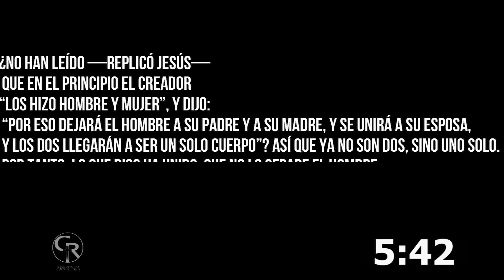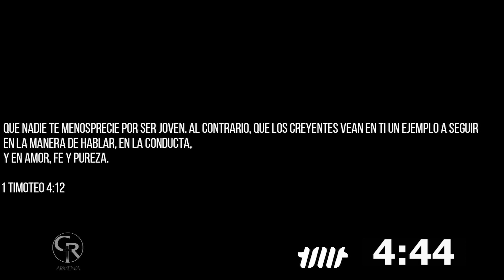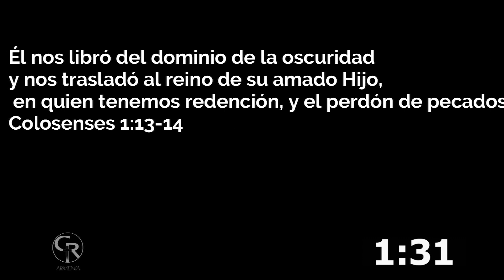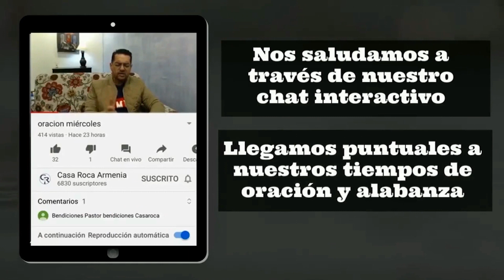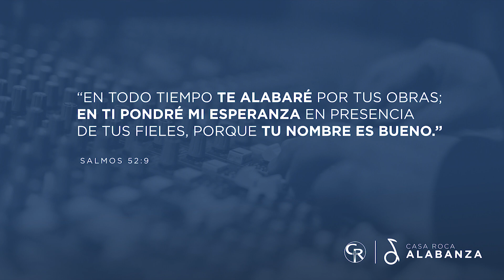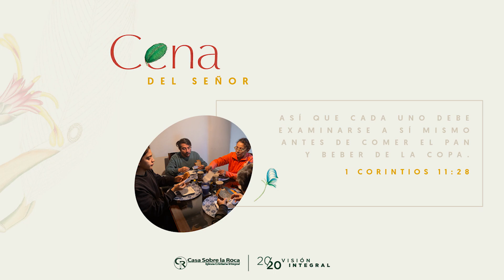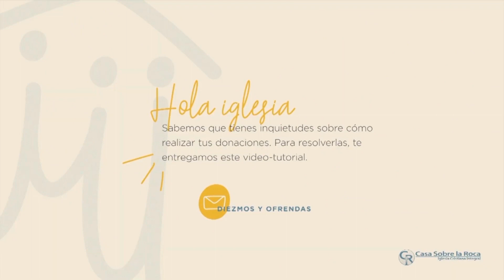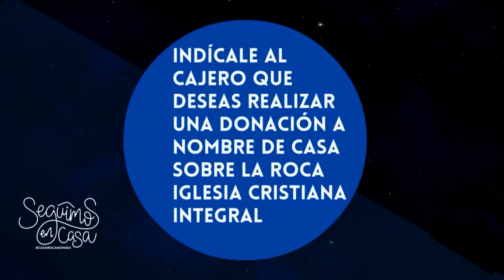CasaRocaNoPara Prédica Cristiana Domingo 4 de octubre Detrás Teo en Pos de Dios Ps Jorge Zuluaga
Servicio 11:00  am segundo servicio
Recuerda la Iglesia no es un lugar, la iglesia somos todos, así que acompáñanos a hacer Iglesia, hoy nuestro salvador vive para siempre.

Te invitamos a conectarte a nuestros servicios en vivo los Miércoles 7 p.m. y los Domingos 9:00 a.m Y 11:00 a.m (Hora Colombia).